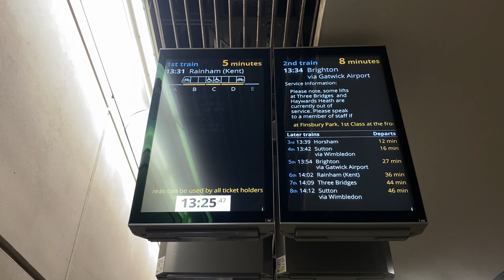St Pancras International Southbound Platform A